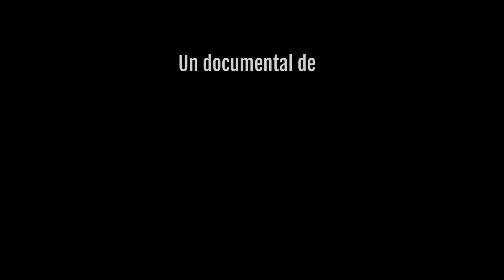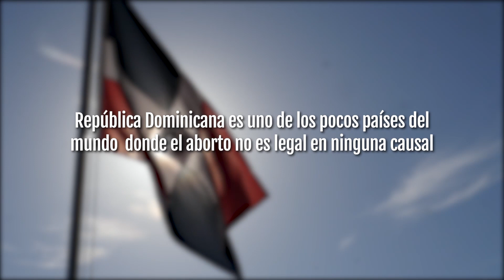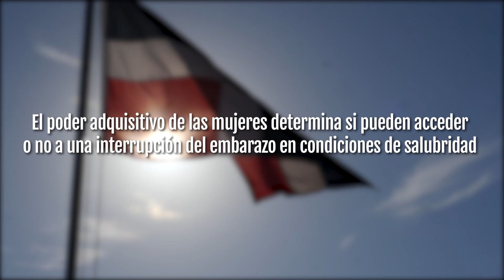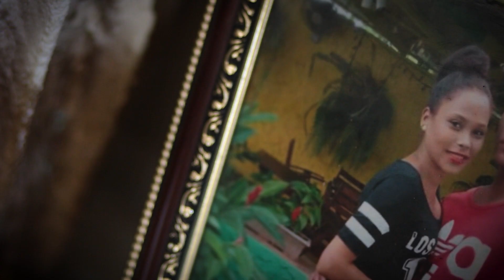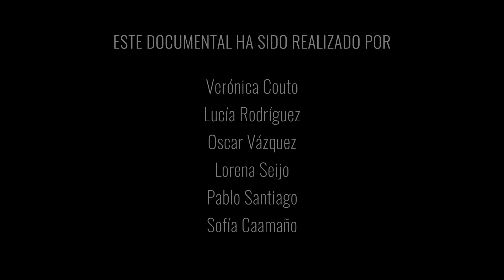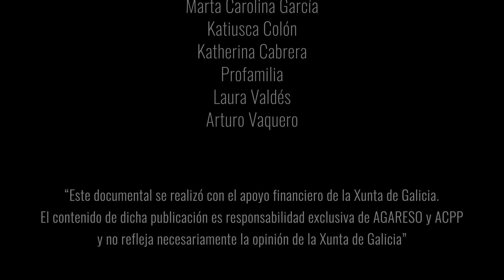Garantía de Vida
Garantía de vida es un documental con un objetivo social y político. En primer
lugar, establece un contexto de República Dominicana en materia sexual y reproductiva.
En segundo lugar, deja claras las terribles consecuencias que sufren
las mujeres dominicanas, especialmente las de menos recursos, por contar con
una ley que impide la interrupción del embarazo bajo todos los supuestos. Esto,
 sumado a una nula educación sexual y reproductiva hacen que el país viva una situación
dramática. Las víctimas o sus familiares son las que cuentan, a través de
su experiencia, cómo es vivir este drama en primera persona. En tercer lugar, el
documental sigue de cerca la revolución dominicana, un país donde cada vez más
personas reclaman leyes que protejan la dignidad y la salud de todas las mujeres.

Producido por AGARESO, en colaboración con: IDAC e ACPP Galicia
Financiado por Xunta de Galicia, a través de Cooperación Galega.
Guión
Verónica Couto
Cámaras
: Pablo Santiago e Oscar Vázquez
Producción
: Lorena Seijo
Edición y realización

Oscar Vázquez
Ayudantes de Producción:
Lucía Rodríguez e Sofía Caamaño